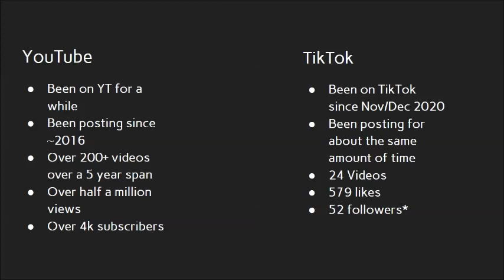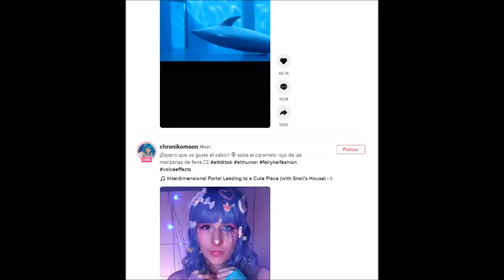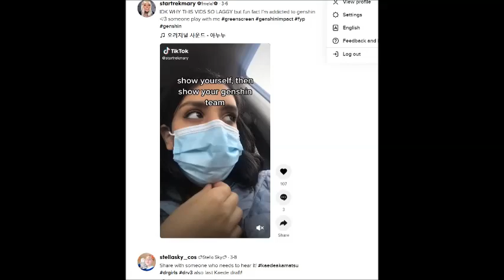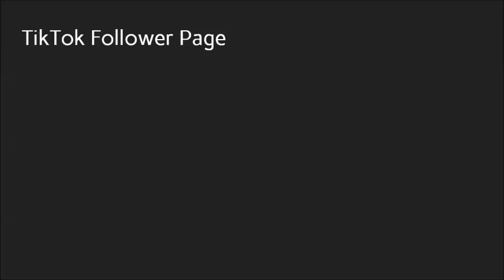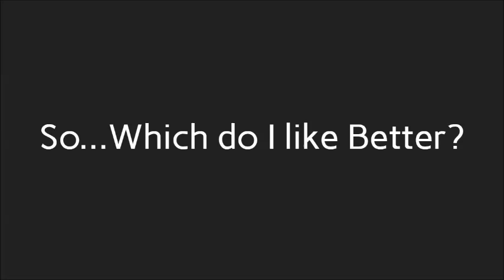The Difference between being on YouTube and TikTok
My tiktok user is the same as on here.